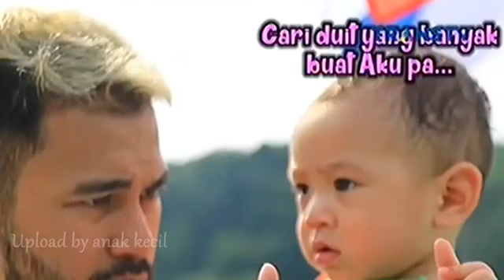JANJI SUCI 31 JULI 2016 √ Raffi Ahmad Dan Nagita Slavina » Goes TO kOREA 2